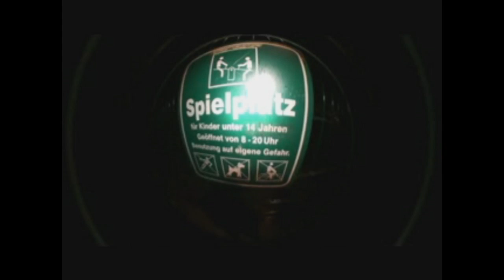OSTBLOCKSCHLAMPEN @ SPUTNIK SPRING BREAK 2010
OBS @ sputnik springbreak 2010 !! SONNTAG